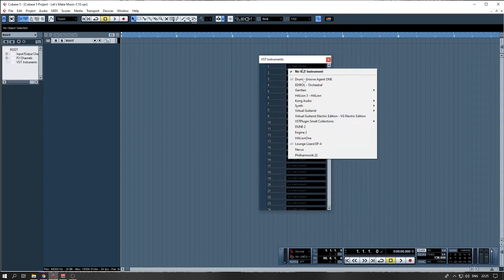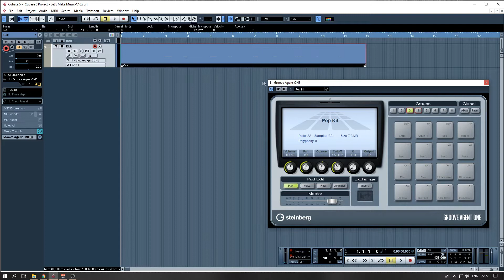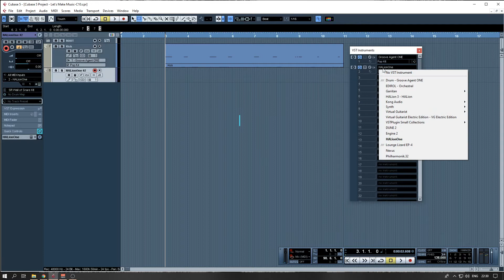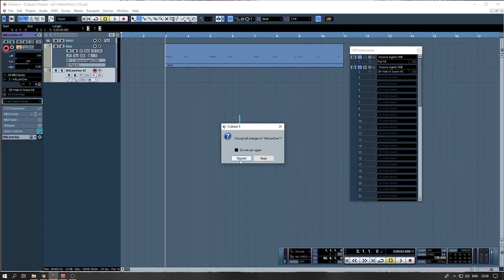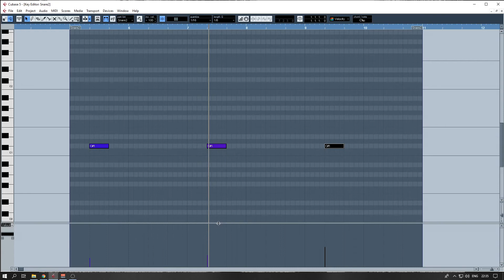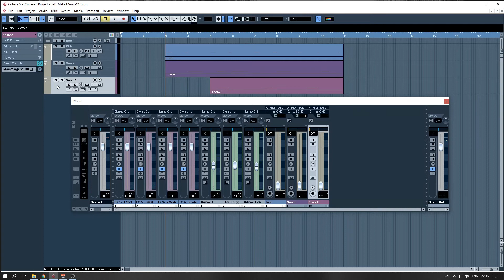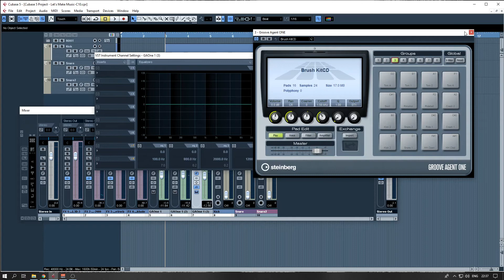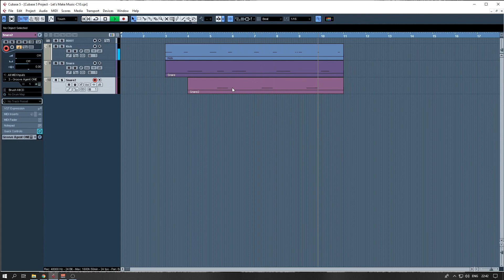3/4 Beat Design with Delay Effect - Cubase 5 in 2020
याे भिडियाेमा हामी दादरा ताल अर्थात ३/४ मा बिट बनाउँछाै र एउटा snare मा delay effect एरेन्ज गर्दा गर्दै राख्छाैँ।

- याे भिडियाेमा भनिएकाे Insert र Send बारे जानकारी याे भिडियाेमा छ

- यसरी Insert र Send प्रयाेग गरेर Reverb plugin राख्न सकिन्छ।